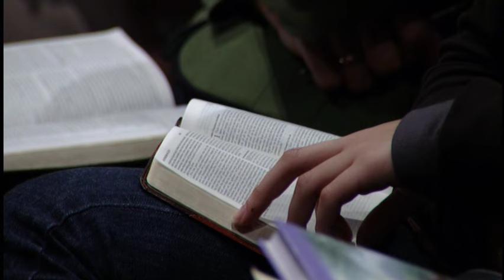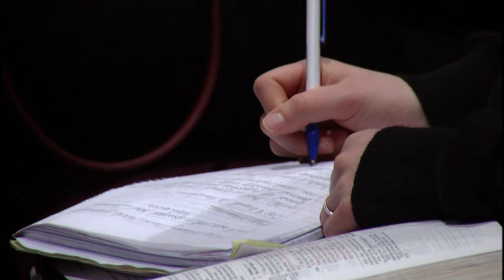The King Crucified: The Contrast at Calvary (Luke 23:32-39)